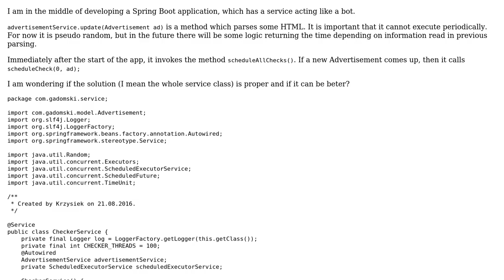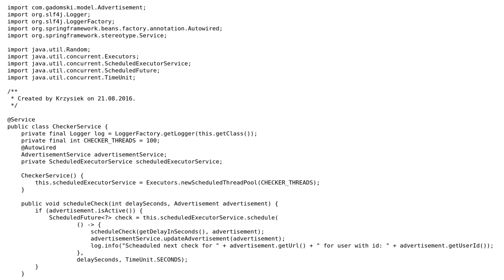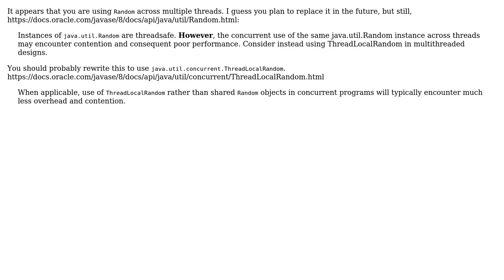Code Review: Bot-like Spring Java service for checking advertisements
With thanks & praise to God, and with thanks to the many people who have made this project possible! | Content (except music & images) licensed under CC BY-SA | Music | Images & others | With thanks to user gadomsky user Dair user 200_success and the Stack Exchange Network Trademarks are property of their respective owners. You are responsible for your own actions.